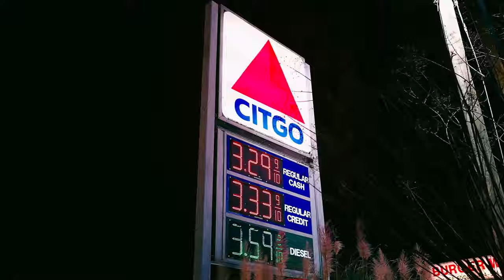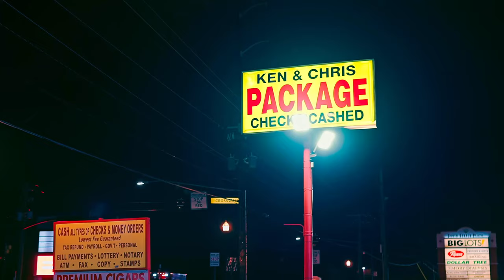GRLA HEBREW - HEBREW IN A HELLCAT [OFFICIAL MUSIC VIDEO]